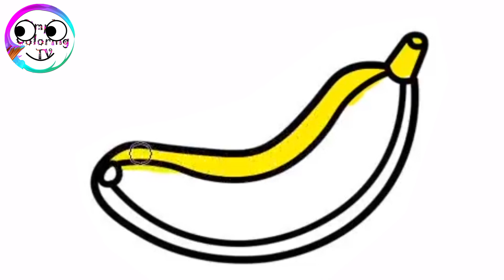drawing Banana | Painting, Drawing, Coloring for Toddlers & Kids | Simple Coloring TV